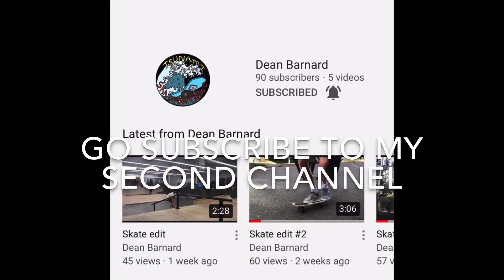Skate Edit- Sumo Suit